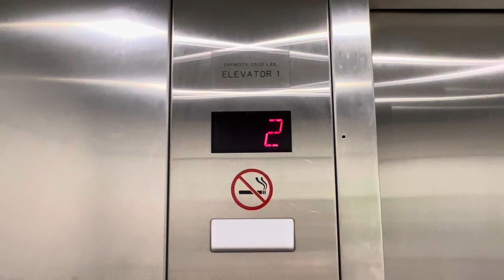Elevator Extended Stay America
Schindler HXPress (Former ThyssenKrupp (TKE) Impulse)